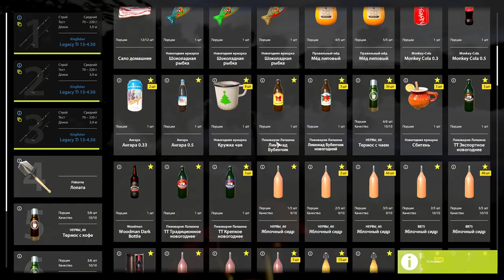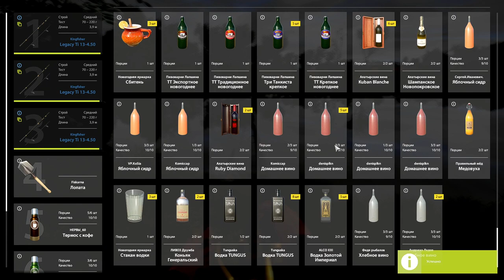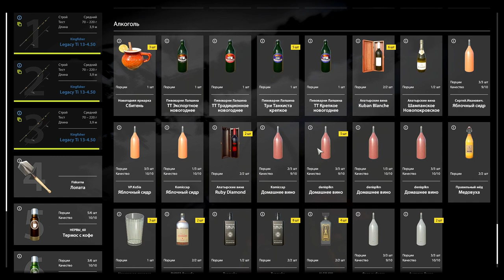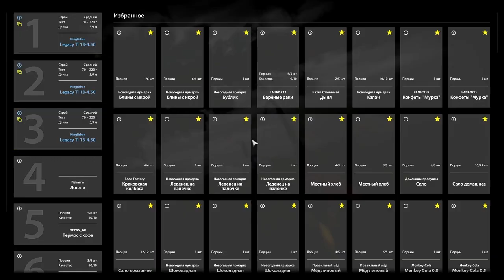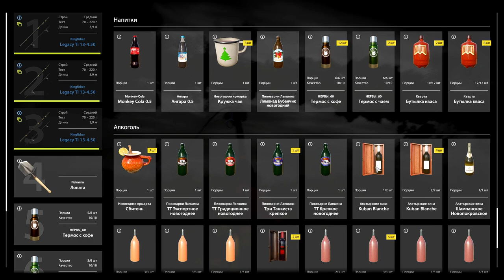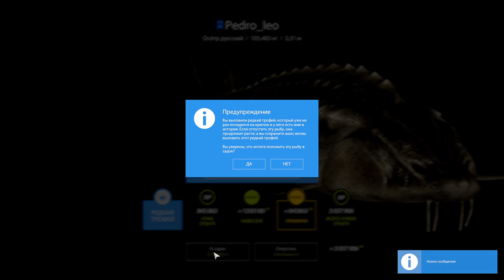Русская рыбалка 4 РР4 Rf4 🔴 ПЕТРОВИЧ ОТЖИГАЕТ ! АХТУБА, СИНИЙ ОСЬКА! Ё МАЁ ) 100.57 кл 18 🎣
👉✔️ Зовут меня Константин. Ник в играх НЕРВЫ_60  Кличут Петрович )
👉✔️ 🚧 НЕ ПОНРАВИЛСЯ КАНАЛ, ПРОСТО ПЕРЕКЛЮЧИТЕСЬ НА ДРУГОЙ.🚧
👉✔️ Поддержать меня монеткой можно тут.
👉✔️ КАРТА СБЕРБАНК 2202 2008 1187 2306
🙂 ДРУЗЬЯ СРУБ БАНЬКИ В ДЕРЕВНЕ ПОСТАВИЛИ 🌳🌲
👉✔️ БЛАГОДАРЮ ВСЕХ, КТО ПОДДЕРЖИВАЛ МЕНЯ, ОГРОМНОЕ ВАМ СПАСИБО!
👉✔️ Коплю денежку дальше, на внутреннюю отделку.
✅ Зайти можно только в Гостевую комнату. Права доступа выдаются после беседы со мной.
📶 Бат файл для определения порта рр4. Запуск от имени администратора, последние две цифры порт на котором ты находишься скачать можно
🌎Полезные ссылки:
                           🚧ПРАВИЛА КАНАЛА🚧
✅ Уважать не только стримера, но и всех присутствующих в чате стрима.
✅ Выносить мозг стримеру, не желательно! Человек НЕРВНЫЙ )
✅ 18+
💥Благодарю всех, кто помог мне обновить пк.
💻Конфигурация компьютера
●Мат. плата: MSI MPG X570 GAMING PLUS
●ЦП процессор: AMD Ryzen 7 2700
●Видеокарта: MSI GeForce GTX 1080 Ti 11 ГБ
●Оп Память: DDR4 Kingston HyperX 16ГБ
●SSD М2: Samsung 970 EVO Plus 500GB
●SSD: KINGSTON 120 ГБ
●HDD:WDC 1 ТБ
●Мышь: Redragon Samsara
●Клавиатура: A4Tech Bloody B3590R
● Fischer Nr1
● Светлана Царева
● Максим Царёв
● ᗪ乇ᗪ爪卂乙卂丨
● Denis Rodionov
● Juriy Kalinin
● ВоенПенс
● Такие дела